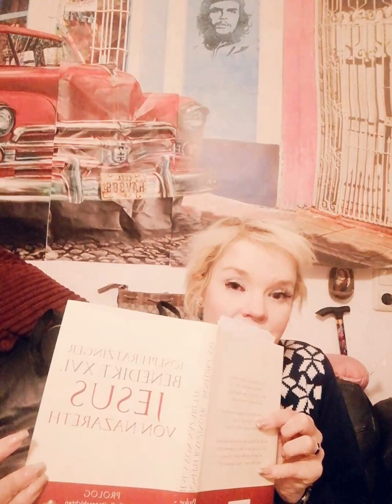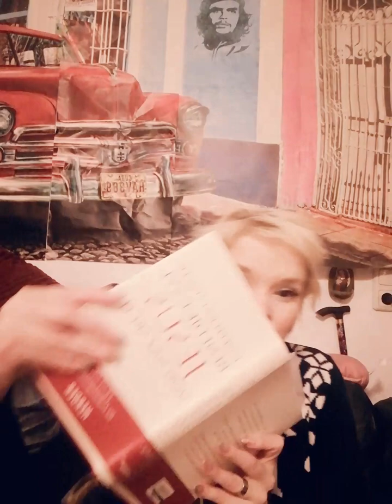Vlogmas 4: Ratzingers Jesus, Kindheitsgeschichten 1